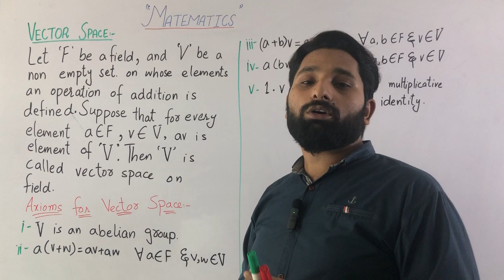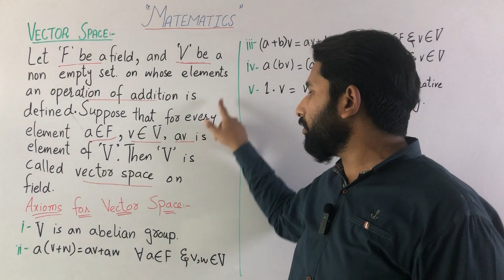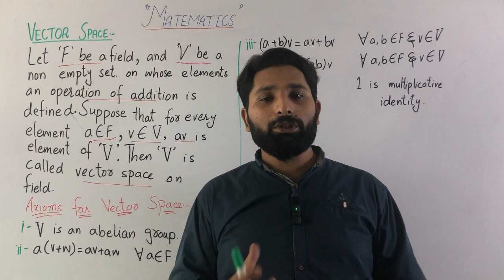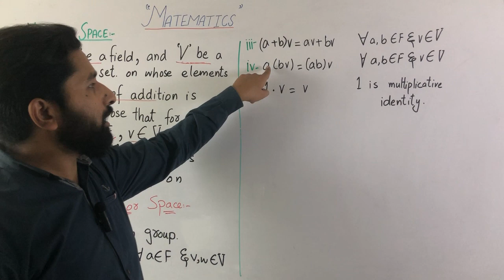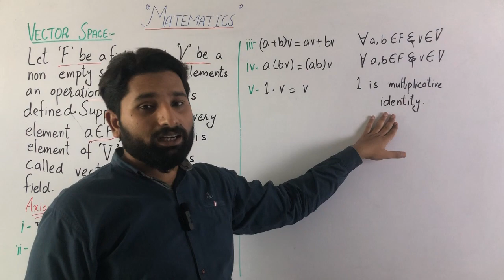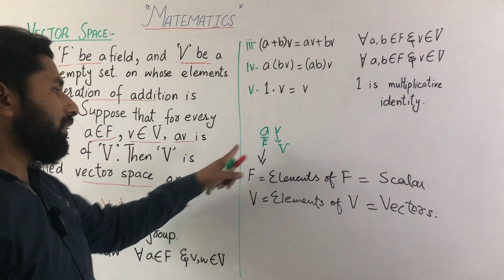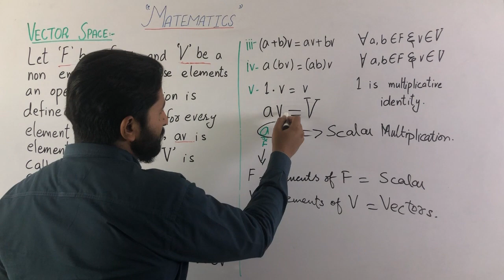Vector Space in Urdu/Hindi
Video Description:
Welcome to Vector Space, your ultimate destination for exploring the vast realm of space and astronomy! Join us on a captivating journey through the mysteries of the universe, where we unravel celestial wonders and share mind-blowing discoveries. From breathtaking footage of galaxies and nebulae to in-depth explanations of astronomical phenomena, our channel is your gateway to expanding your cosmic knowledge. Prepare to be inspired, amazed, and educated as we delve into the depths of space.